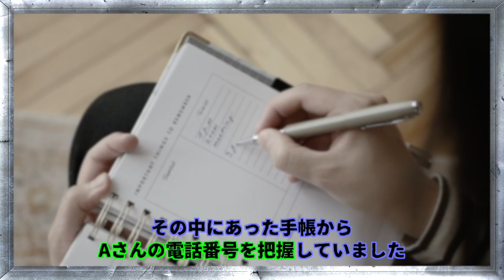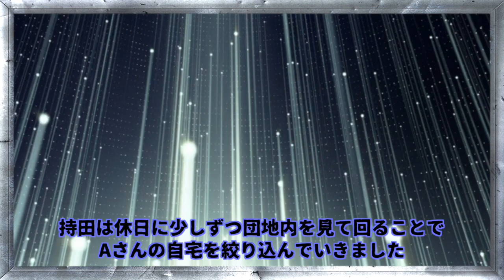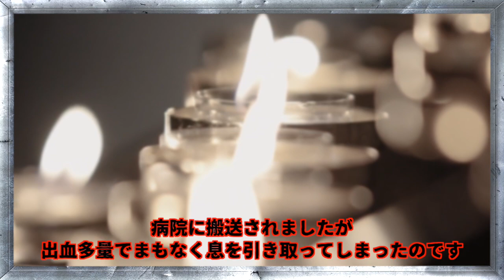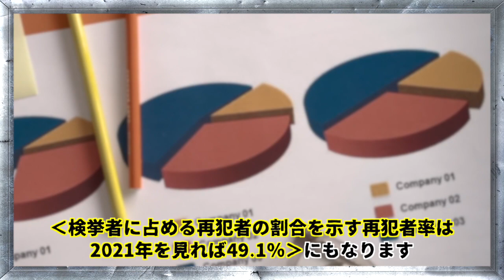7年越しに再会した男の「恐怖の言葉」がヤバすぎた..‹JT女性社員襲撃事件›未解決事件→×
今回は【JT女性社員襲撃事件】

1989年､東京都江東区に住む女性がある男と関わって
しまったことで恐怖の最後を迎えることとなってしまいました..
犯人が女性に最後に掛けた言葉が恐怖でしかない事件とは。。

　・iStock